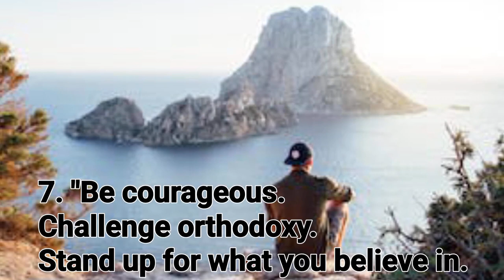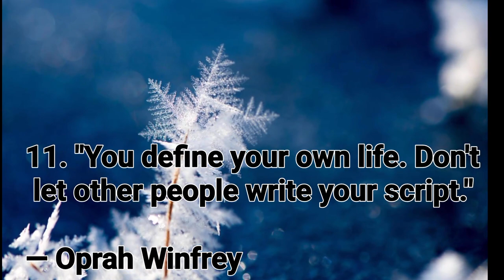Powerful Quotes on Persistence & Failure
Rise Above: Powerful Quotes on Persistence & Failure#ksquotes

Description:

Feeling discouraged? Facing setbacks?  These iconic quotes from Confucius, Michael Jordan, Winston Churchill, and more will ignite your inner fire!  Learn how to embrace failure, rise again, and achieve your goals with unwavering persistence.

This video is for you if:

You're facing a challenge or feeling stuck.

You want to develop a growth mindset and learn from mistakes.

You're seeking inspiration to keep pushing forward.